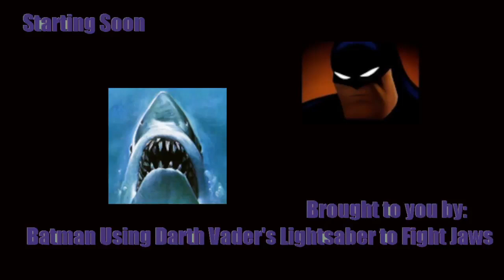Music Analysis 9: Jack Stauber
Check out the BUDVLFJ art community on discord